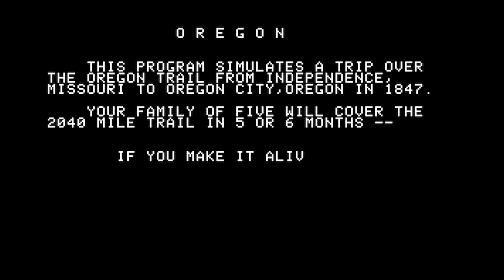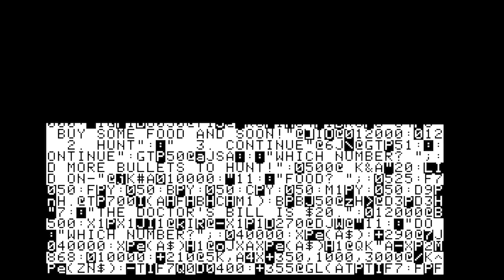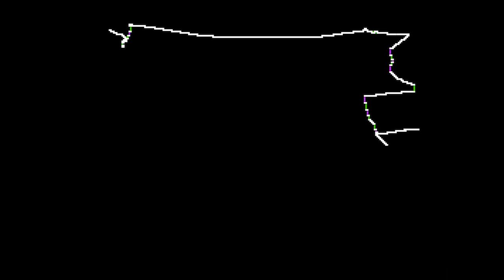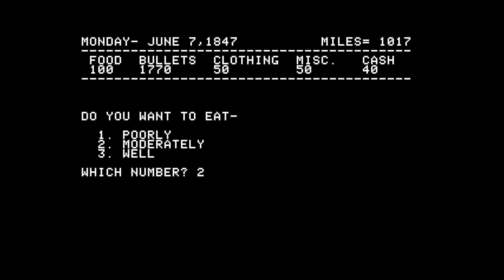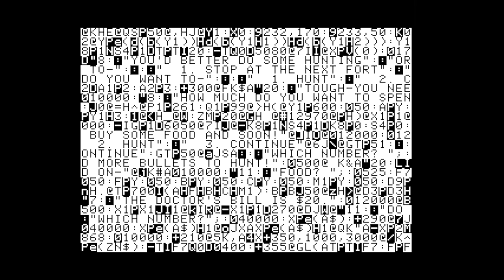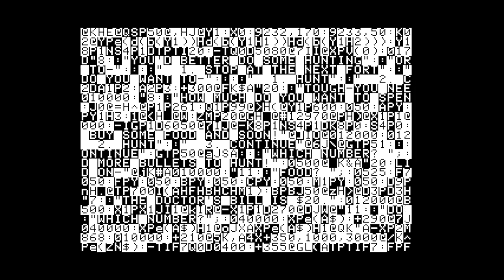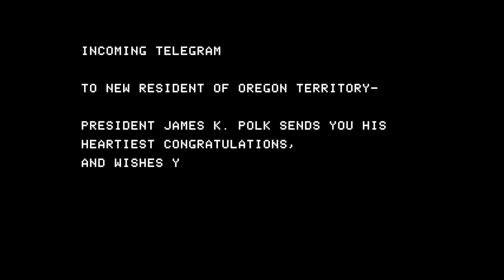Oregon Trail -v3 (1980) - Apple II - WIN! HD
Oregon Trail
[Computer] Apple II
Emulator:  AppleWin 1.2

So here is the first official update and release of Oregon Trail by MECC for the Apple II.  All versions before this one seem to draw their source from the BASIC listing in Creative Computing 1978-05.  This version of Oregon Trail was officially released by MECC on their "Elementary Volume 6" compilation circa 1980.

Version 3 as I'm defining it stands out from its predecessors in some major additions.  The first is a major graphical update showing the United States map and the progress of your little wagon as you traverse the trail.  The second major overhaul is the shooting sequences.  They are now hires graphics, and an action game in which you are supposed to time your actual shot instead of merely typing in a "BANG" or "WHAM" command.  (although, it is decidedly a little bit random and not at all easy to predict the exact timing of your shot)

The Apple II version also adds music and sounds.  Music - in the opening theme music... and sound effects with bleeps and shotgun blasts at the appropriate moments.  So that is clearly a new addition on this further development of the series.

Other than that, it still sticks pretty closely to the original script.  The gameplay without the action sequences is almost the same, but I do think the variety adds much to making this a new fresh version.  EVEN SO, this is still an early version long before the quintessential version was released in 1985, which seems to be the REAL version that most people remember.